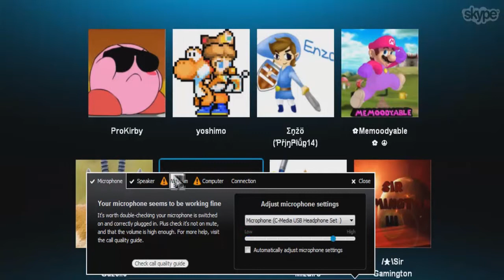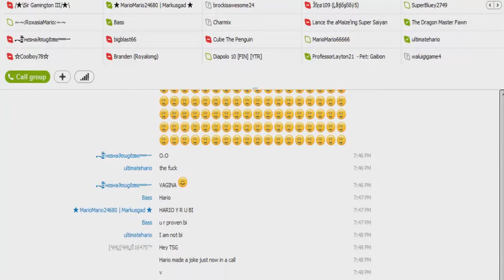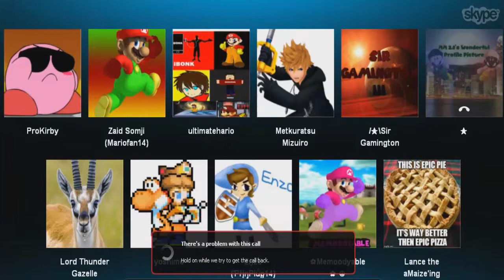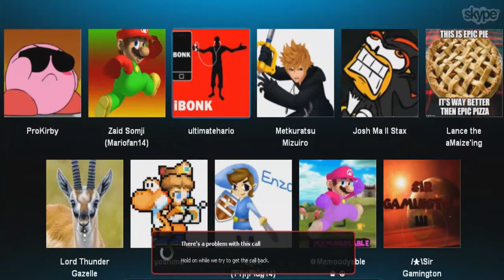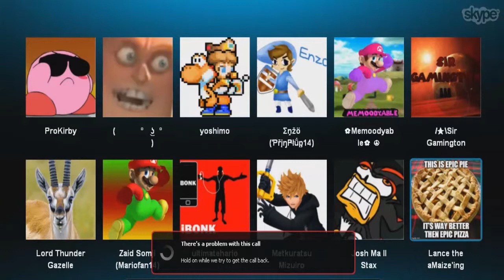skype_conversation_2: Weird Wednesday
Just the sequel to a conversation that was hilarious. This was recorded on 8/27/14, the "Weird Wednesday". Otherwise, enjoy. :D